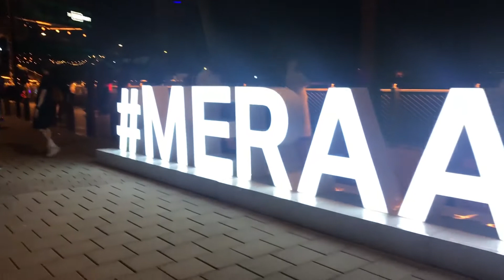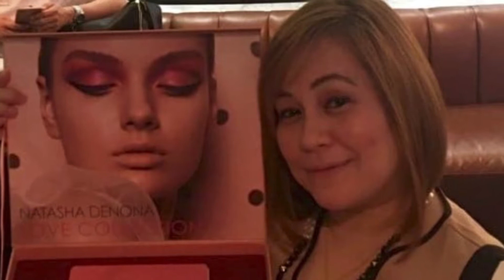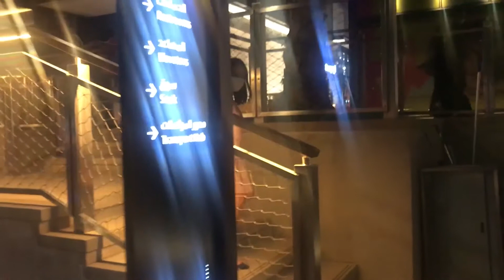PURE ECHINESS | A Night at Bluewaters Island in Dubai, UAE - November 2020 Birthday Celebration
PURE ECHINESS | A night at Bluewaters Island in Dubai, UAE. The first batch advance birthday celebration for November 2020 celebrators - Jake Crissan Arban, Princess Pagola, Elle Echin and Ate Fe Abucejo.